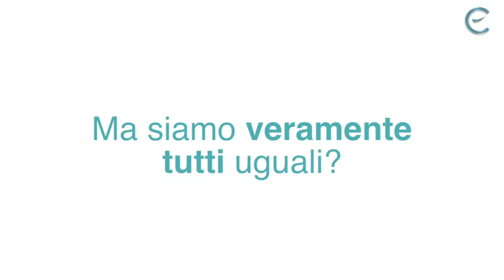Settimo Giorno_2011.12.III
Il Professor Angeletti ci parla delle ALLERGIE -soprattutto in relazione all'INQUINAMENTO- e del CERVELLO insieme al Dr Giorgio Racagni.